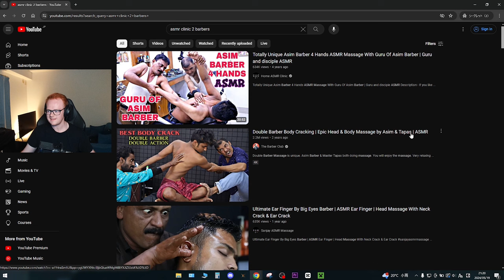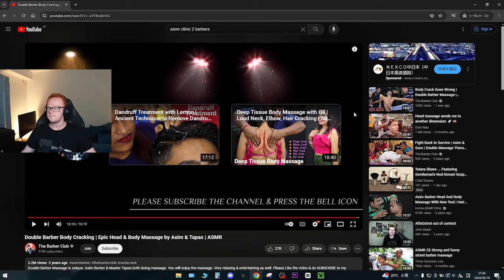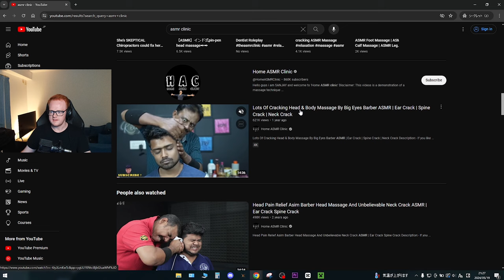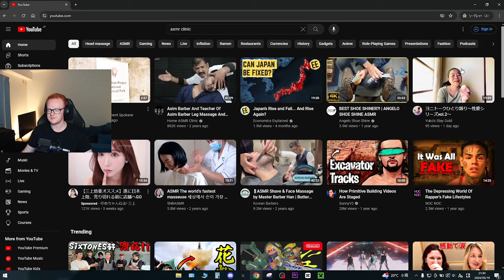This Barber Is Dangerous…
Guys... this Indian barber is insane. Unhinged. Crazy. And... dangerous! Tonight we are reacting to crazy Indian barbers performing (probably) unauthorized and non-licensed chiropractic practices on this poor dude. Boy oh boy are we in for a fun ride tonight boys and girls. The man, the myth, the legend himself, Asim the barber from ASMR Clinic is back baby! And with a friend!

My Gear
Laptop: ASUS ROG Zephyrus GA502G (2019)
Specs
- CPU: Intel Core i7-9750H CPU 2.60GHz
- RAM: 32gb DDR4
- Graphics Chip: NVIDIA GeForce RTX 2070 Max-Q 6gb VRAM
- Screen: 1920x1080 w/ 240hz refresh rate
- Storage: 1tb SSD